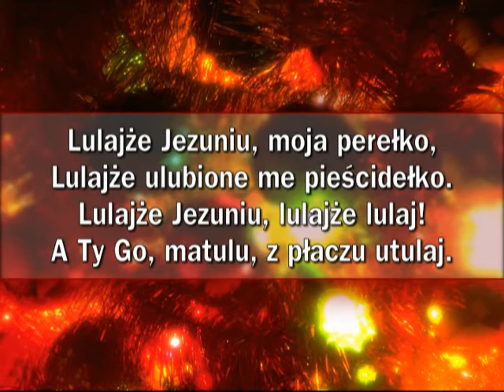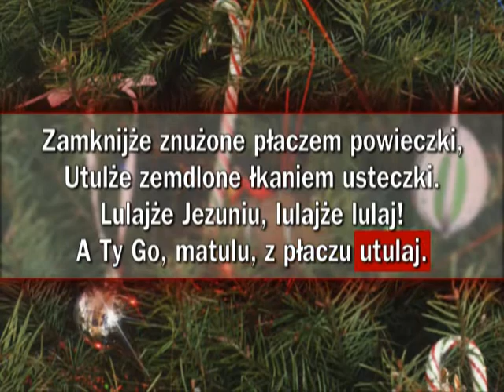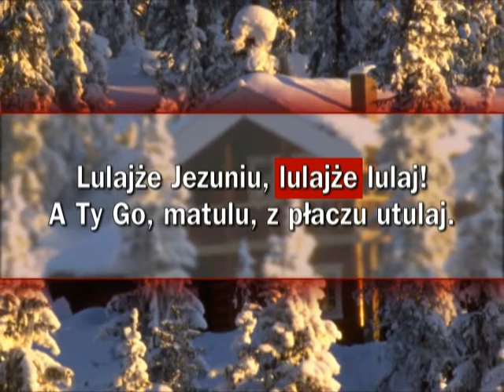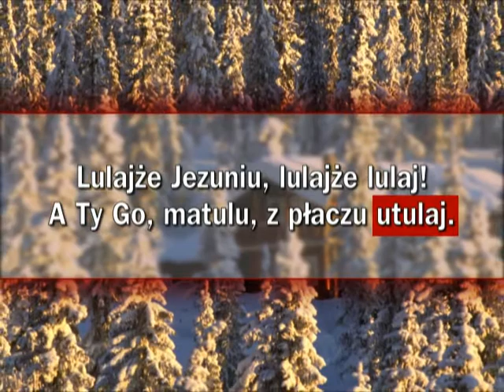Lulajże Jezuniu.avi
Lulajże Jezuniu